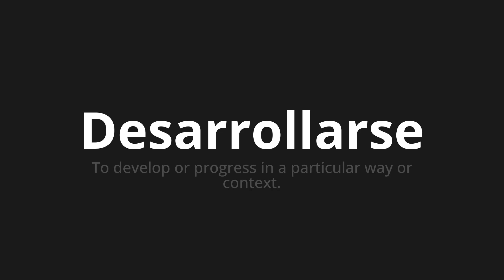How to pronounce Desarrollarse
Master the Pronunciation of 'Desarrollarse which means develop' - which means : To develop or progress in a particular way or context. 📝 with @PronunciationSpanish 🎓🗣️ - [Your Guide to Spanish]

Learn to pronounce 'Desarrollarse' perfectly in Spanish with our easy and engaging tutorial by @PronunciationSpanish! 📖📽️ In this comprehensive video, we provide you with native speaker examples 🗣️👂 and phonetic breakdowns 🎵 to ensure you get the pronunciation just right.

How to say Develop in Spanish